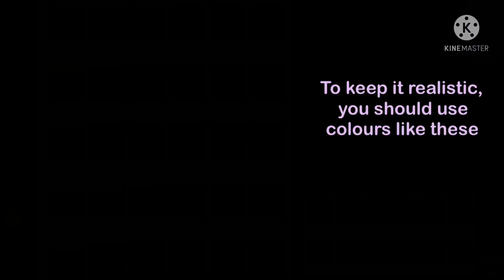How To Make A (slightly) Realistic Morph | WCUE | Warrior Cats Ultimate Edition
Today, in this video, I give tips about how to make a slightly more realistic morph in WCUE (Warrior Cats Ultimate Edition) on Roblox

Please do not recreate and use the morph seen in the intro and and outro, but by all means, feel free to use the morph I made to show the markings, eyes and fur (the silver tabby)

Cats•Warrior Cats•Roblox•Roleplay•Game•Book•Customise•Play•

(I can’t think of many ToT)